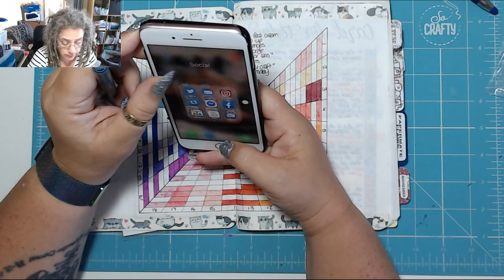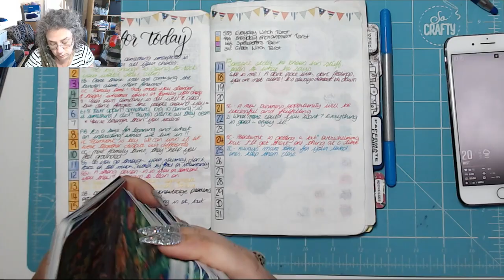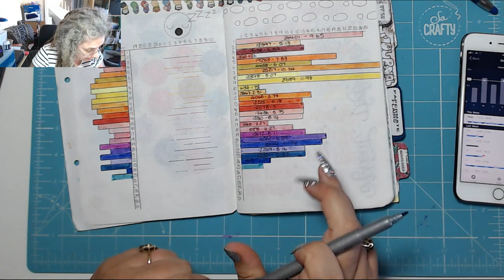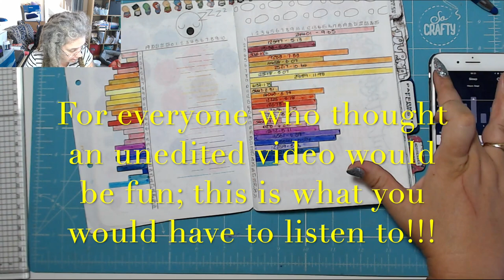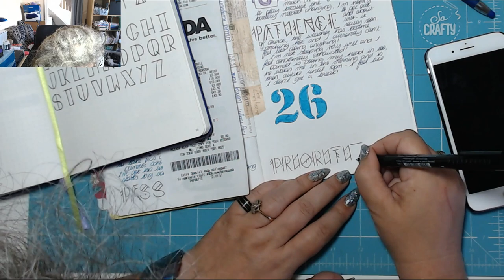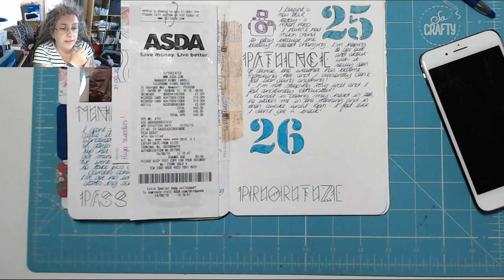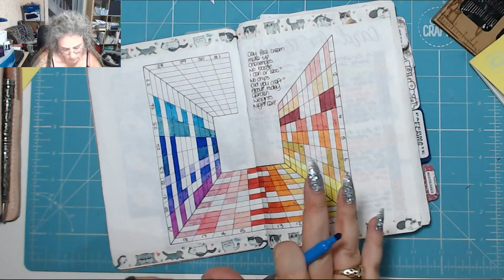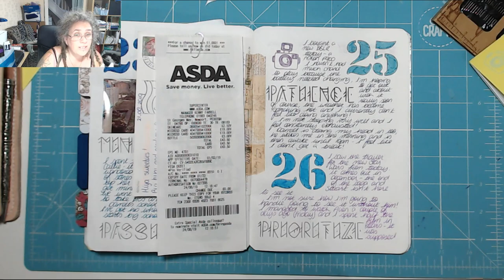Melting! Today in my BuJo 26th August 2019